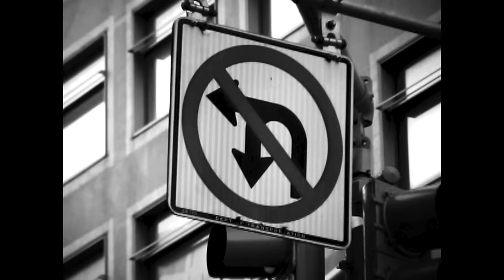JUSTIN DAVIS 2023-24 CAMPAIGN MOVIE「Hello New York」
JUSTIN DAVIS（ジャスティン デイビス）2023-24 キャンペーンムービー「Hello New York」

いつの時代にも斬新で刺激的な作品を発表するジャスティン デイビスの新作は、
ニューヨークの街が放つエナジーからインスピレーションを得たエッジイなフォルムと煌めきが織りなすクリエイション。
自由の女神にフォーカスしたリバティスパイク、光やパワーを表現するモチーフ、
また特別な想いを込めて製作したリングは水晶のドームを開けると夢や希望が散りばめられたニューヨークのビル群が再現されています。
ジュエリーは常に自由ですが、その裏側には緻密なクラフトマンシップが宿っており
変わりゆく時の中でも確固たる存在感を放ち続けています。

Director: Yaona Sui @llllllll.llllllll.llllllll
DP（Jewelry）: Keisuke Inoue @inotality
Location Coordinator: Chiyo Yamauchi @oh_chiyo_
Creative Producer: Sosuke Minamiura @sosuke__minamiura